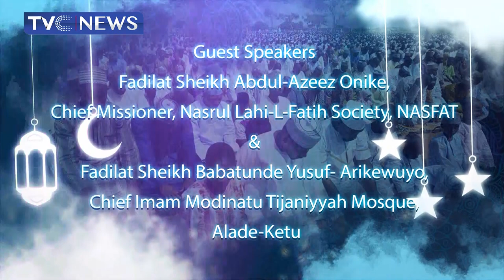TVC Communications 2022 Annual Ramadan Lecture Promo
This video creates awareness about the 2022 annual TVC Communications Ramadan lecture.